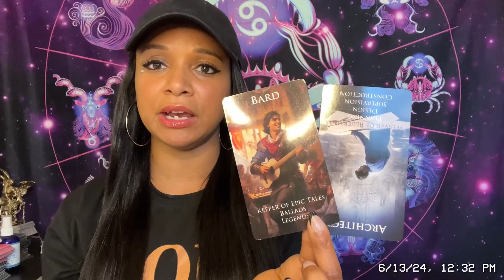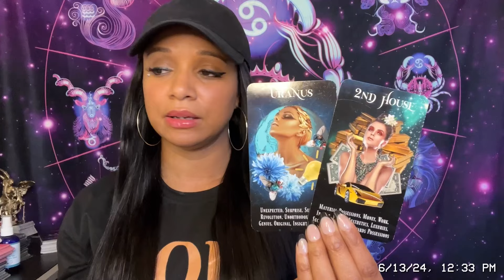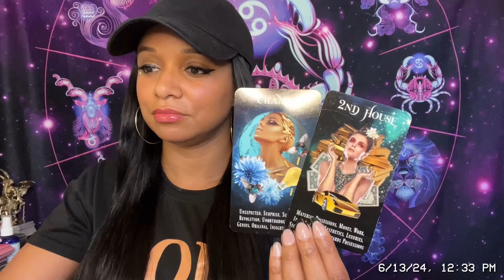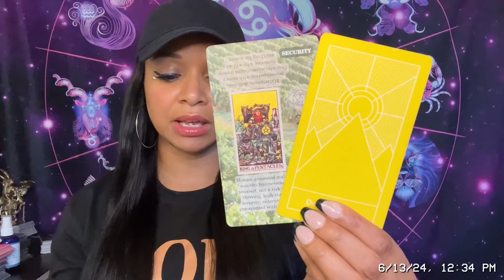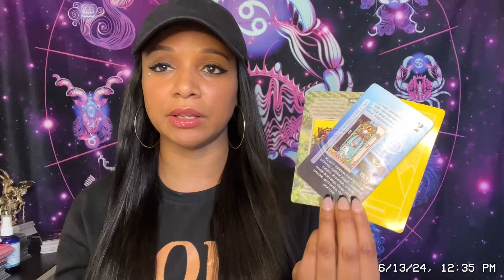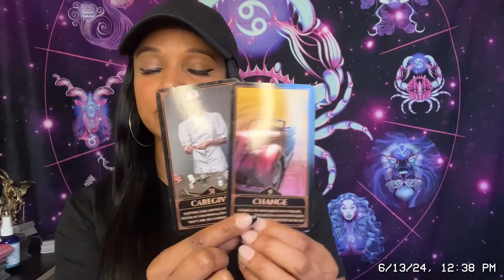Cancer ✨ What you can expect in the next 72hrs 🔮🌙✨